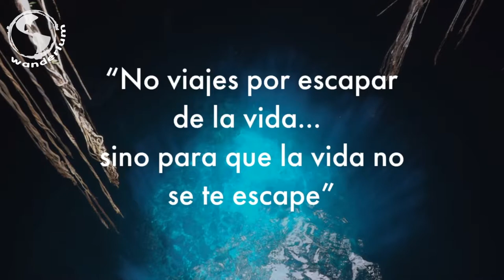Beat the crowds: visit Mayan ruins, an astounding cenote and a Colonial hacienda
Unique stops to visit 3 of the most representative views in Yucatan :) Mayan ruins which resemble Chichen Itza, a cenote and a hacienda from the henequen time.

Discover Mayapan ruins and Noh-Mozon cenote.